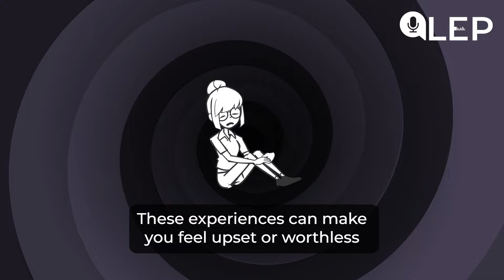Learning How To Love Yourself | Healing Podcast 💖| Intermediate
Hello everyone, welcome back to the “Learn English Podcast” channel! Today, let's talk about self-love and why it is so important for your happiness and mental health. Join me as we explore what self-love means, common barriers, and simple self-care routines to help you love yourself more. Perfect for A1-A2 English learners. Let's get started!

☞ Please feel free to drop your questions in the comments below, and we'll address them in upcoming episodes.